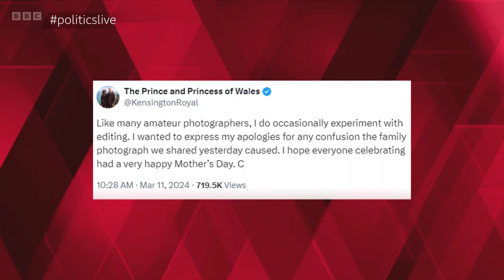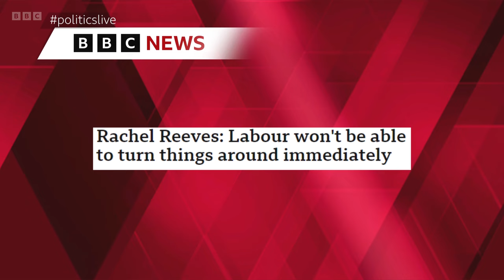Politics Live | 11th March 2024 | Lee Anderson Defects to Reform and Royal Photo Scandal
This is an episode of BBC's Politics Live on Monday 11th March 2024 - hosted by Jo Coburn, who is joined by a panel of guests. This programme was on air from 12:15PM BST until 13:00PM BST.